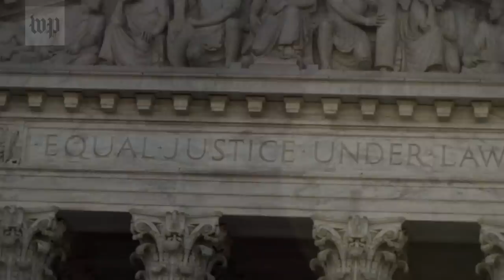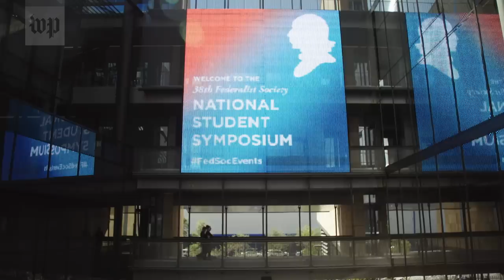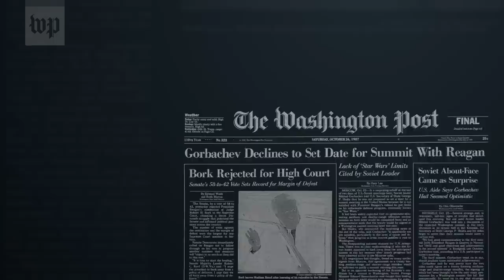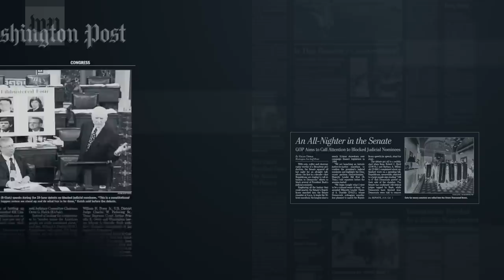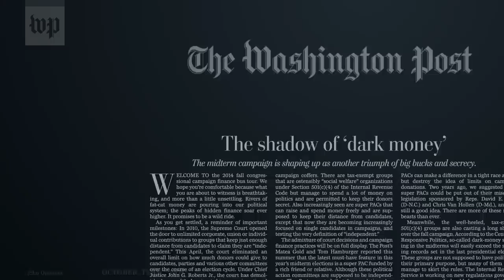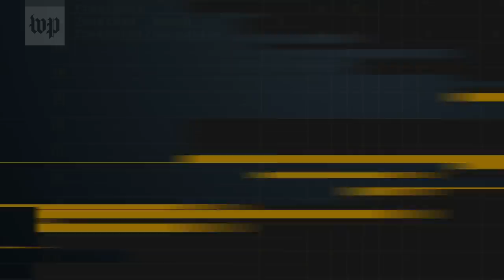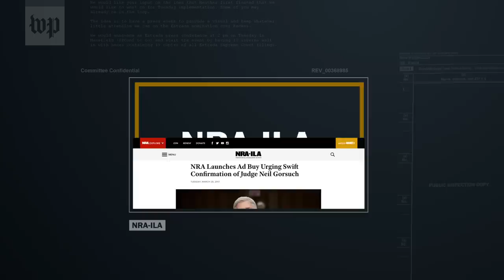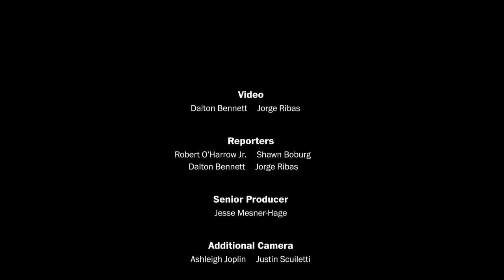The conservative movement transforming America’s courts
Conservatives are winning the battle for America's courts, a triumph decades in the making. At the center of the movement is Leonard Leo, executive vice president of the Federalist Society, who has helped raise hundreds of millions of dollars for nonprofit groups that work behind the scenes to promote conservative judges and causes. Now a private judicial adviser to President Trump, Leo has extraordinary influence over who sits on the country’s highest courts. "We're going to have great judges, conservative, all picked by the Federalist Society," Trump told Breitbart News in June 2016. Neil Gorsuch and Brett Kavanaugh were chosen by Trump from a list provided by Leo. They took their place on the Supreme Court alongside justices Clarence Thomas, John Roberts, and Samuel Alito, all current or former members of the Federalist Society. Most of President Trump's circuit court nominees (who will handle thousands of cases each year) are also connected to the group. How did Leo's network become so vast and his influence so far-reaching? This Washington Post documentary follows the story of the ideologues, activists and undisclosed donors who made it happen.